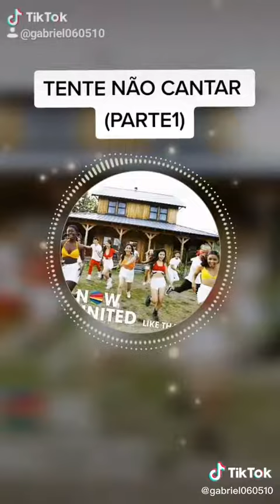TENTE NÃO CANTAR